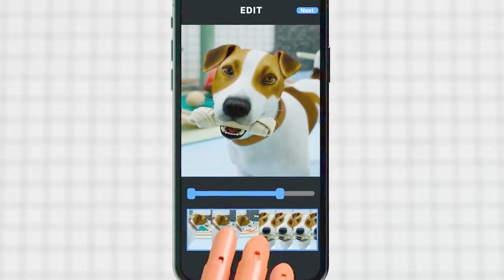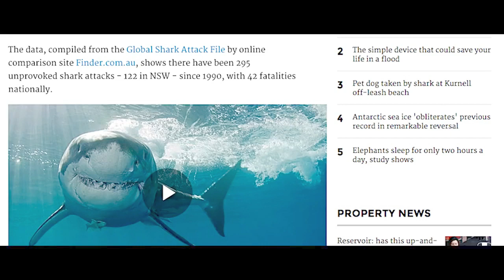Chris Skipper || Composer & Sound Designer Showreel 2020